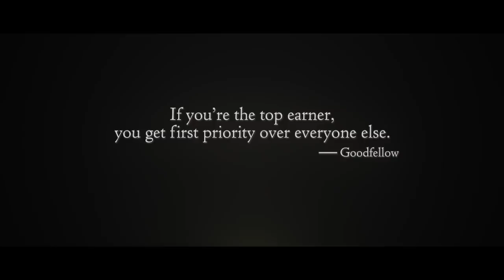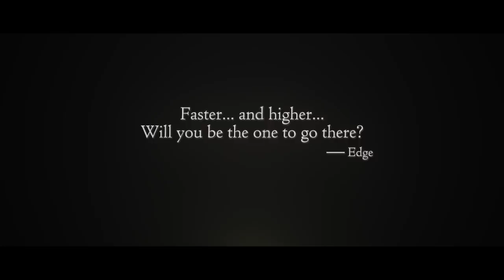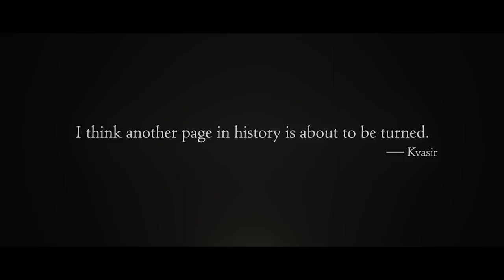ACE COMBAT INFINITY - "Thank You" Trailer | PS3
ACE COMBAT INFINITY is preparing to land, we will be shutting down the servers on March 31st, 2018. Continue to enjoy your time with the game until then. Thank you so much for all of your support! Details regarding the closure schedule can be found